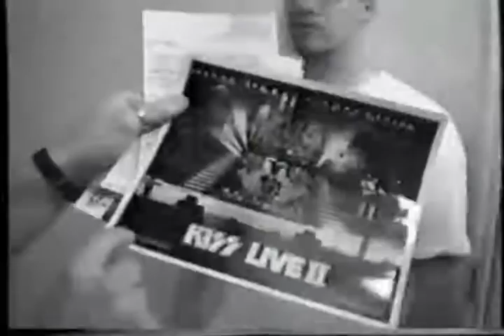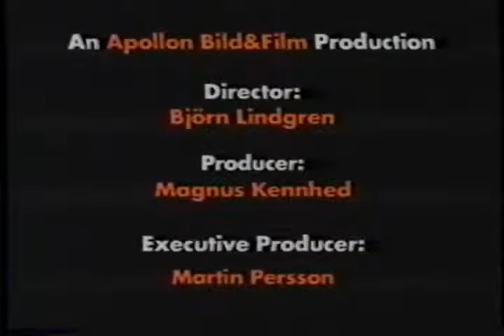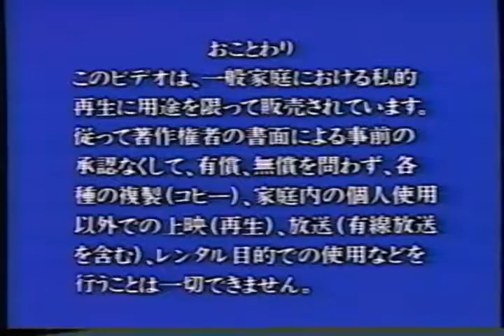The Cardigans Life: The True Story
The Cardigans Life:The True Story - the first VHS tape that came out in 1995.  The video is in Swedish and made for the Japanese market with Japanese subtitles.

0      Start 0:00
1 Memories Of Music 0:41
2 First Appearance 7:15
3 Black Letter Day 8:16
4 Moms And Dads 11:37
5 Breakfast At Cardigans 13:43
6 Sick And Tired 16:55
7 Studio Life 20:56
8 The Composer 22:40
9 Carnival 25:01
10 Pop Life 28:22
11 Spare Time 30:28
12 Rise And Shine 34:04
13 Traveling With Cardigans 37:36
14 Step On Me 44:25
15 Celia Inside 48:22
16 Plain Parade 52:46